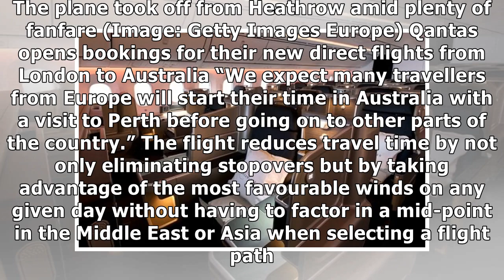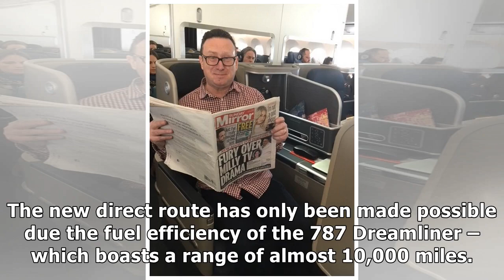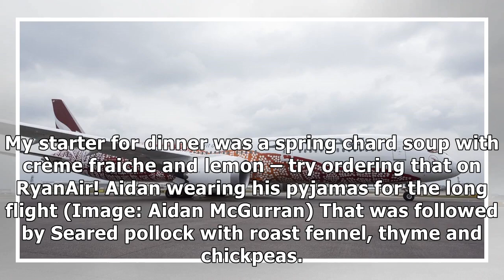What it's like to fly on the first ever non-stop flight between UK and Australia